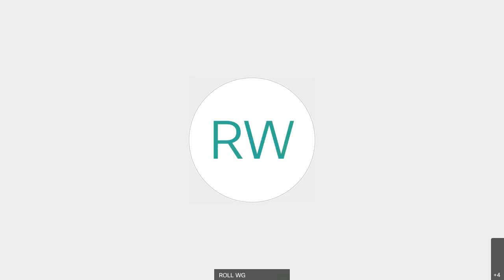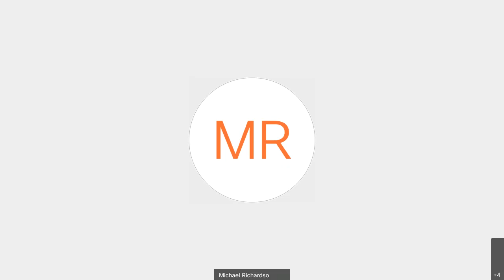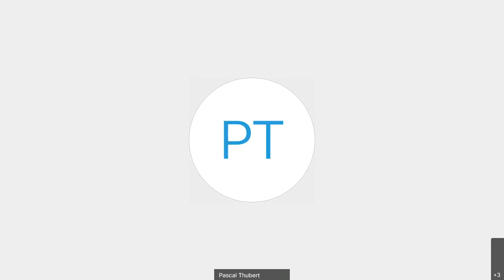ROLL WG Interim Meeting, 2020-09-21